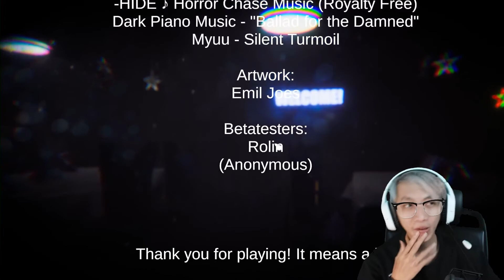DITEMUKAN ANAK KECIL DI BADANNYA FREDDY ! | Clearing Your Name 3D Remastered - Indonesia